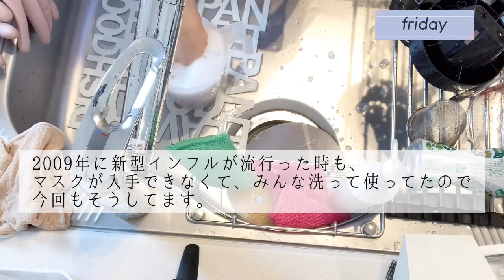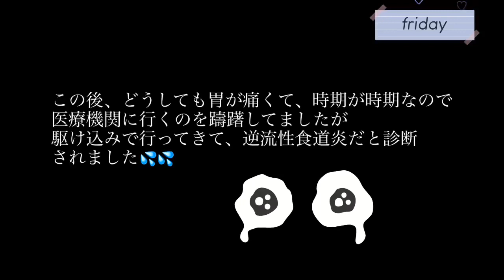【アラフォー主婦の日常】自粛疲れ？逆流性食道炎になった週末の3日間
金曜日に家事の動画を撮ろうと思ったら体調不良になり
3日にわたる動画になってしまいました。

【子なし専業主婦】暇？｜過ごし方と一日のスケジュール｜ペットに振り回される【ルーティン】

猫（らむね・こつぶ）♀
犬（ぽてこ）♀